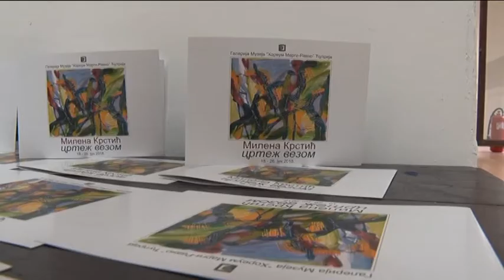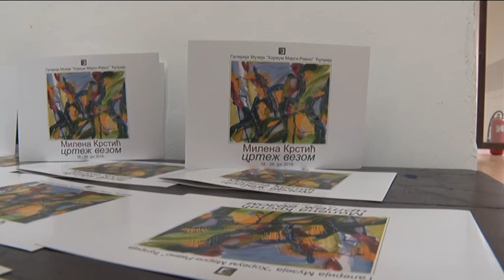Televizija Pomoravlje - Izložba "Crtež vezom"